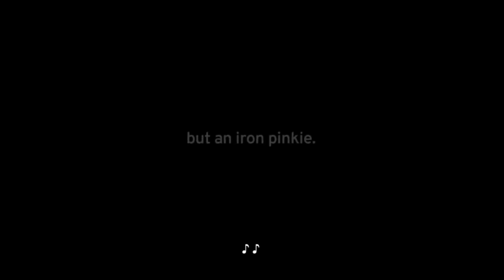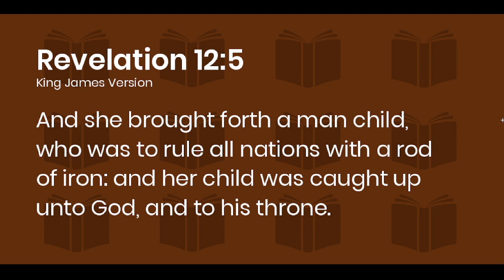The Diabolical Iron Pinkie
Source Videos